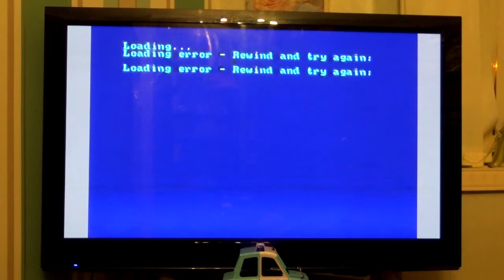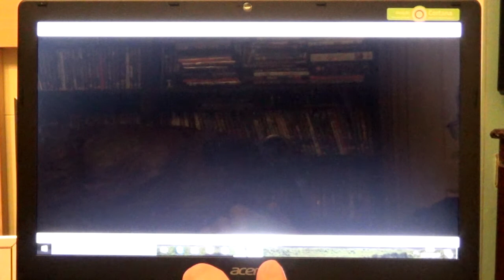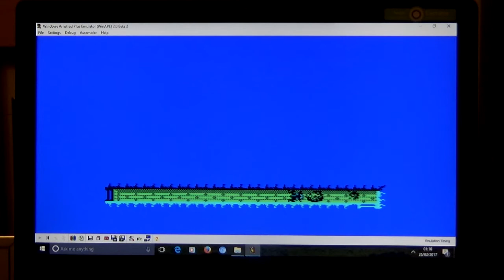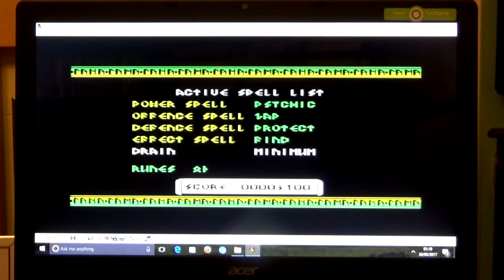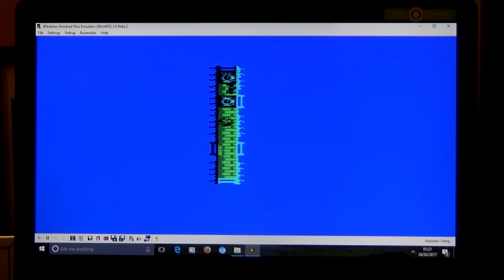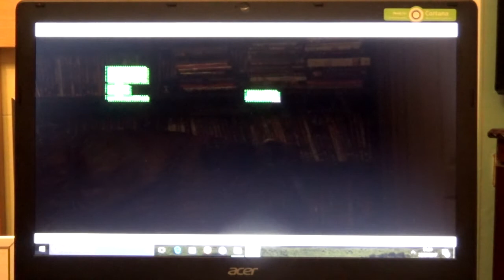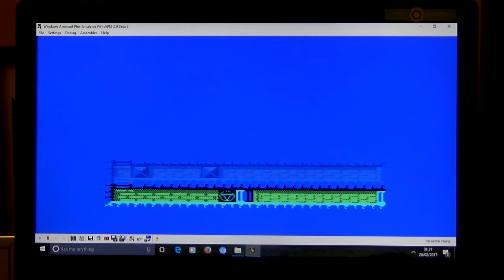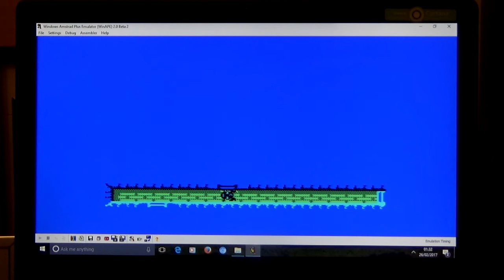Amstrad-A-Thon! Part two: Ranarama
Hey everyone! Here is part two of my short Amstrad-A-Thon series, where I play Ranarama. Just to let you know, I again had trouble loading the game from the Amstrad Action tape, so I play it via an emulator.

Ranarama is a top-down Gauntlet-style action game, in which you play Mervyn the frog. Your goal is to traverse the levels and get revenge on a bunch of evil magicians.
It was released in 1987, developed by Graftgold and published by Hewson Consultants. It also came out for the ZX Spectrum, Commodore 64 and Atari ST.

Fun questions: What are your memories of this game?
What is your favourite port of the game?
Who is your favourite frog in retro gaming?